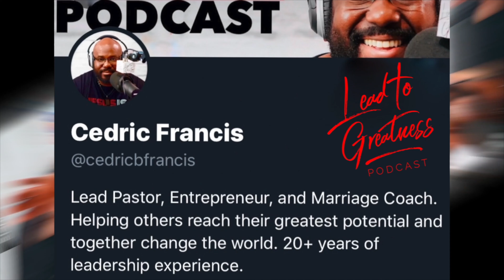53. Transition to the New Normal with Shane Foss | Cedric Francis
Shane Foss built himself into the business leader and innovator he is today through more than 20 years of tenure as an executive in the medical industry. With humble beginnings at the University of the Incarnate Word, Shane would go on to earn an MBA from Rice University with lessons that would last him a lifetime.

Promo:

Try Audible Premium Plus and Get up to two free audiobooks:

Recording Equipment